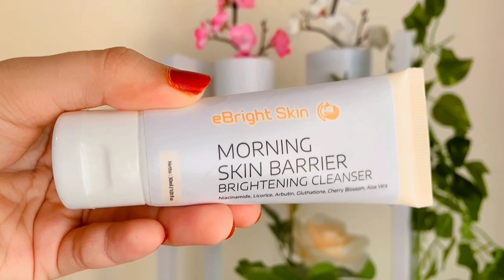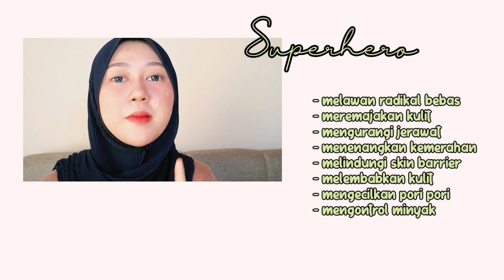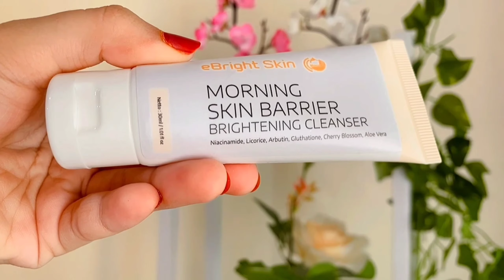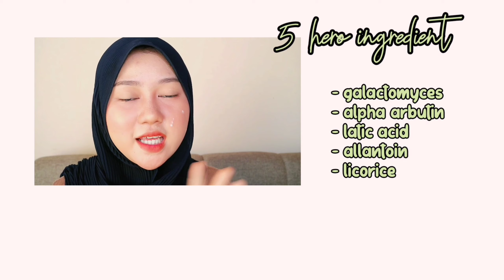Kulit Glowing dan Plumpy dgn 3 STEP!! Basic Skincare Tips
Market Place:
❤️ Shopee :

Info Agen Reseller:
❤ No whatsapp join agen & reseller :

PROMO 1-3 Okt
• Beli cleansing/toner 100ml free masker 15gr
• Beli double toner or cleansing + toner 100ml free loose powder